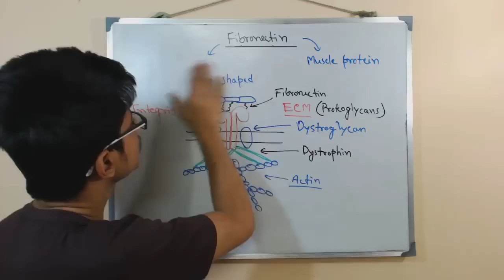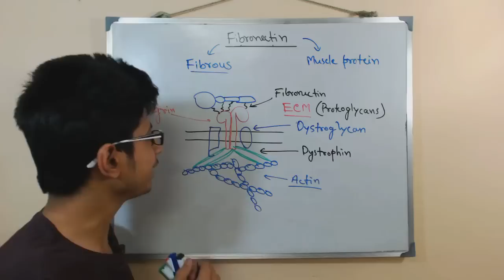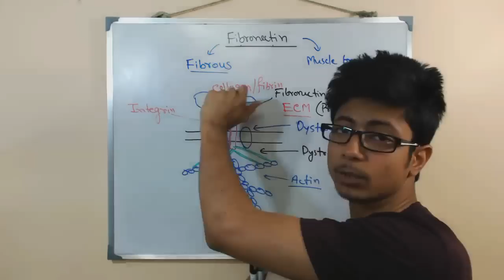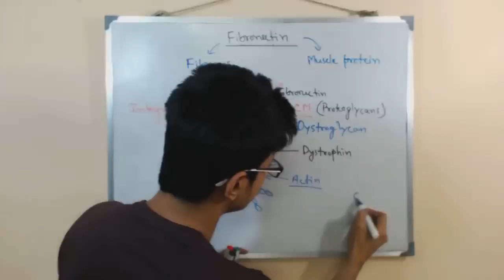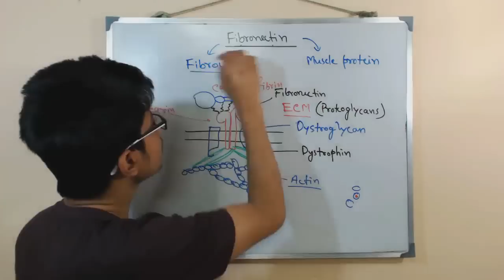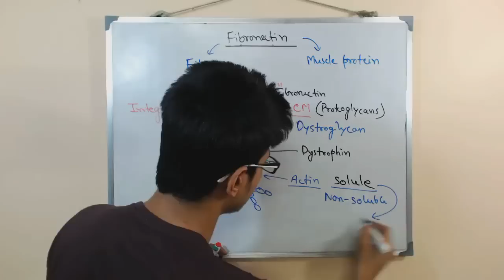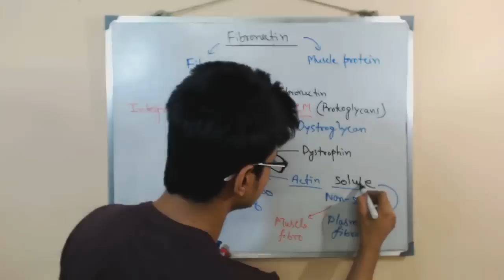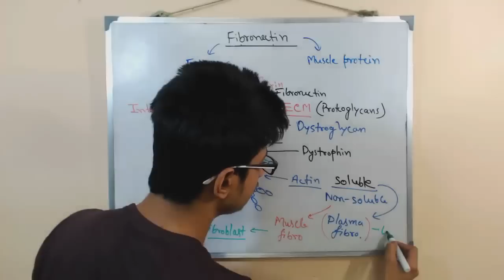Fibronectin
This lecture explains about the fibronectin function in cell along with laminin and integrin helpin to maintain cell shape and structure.